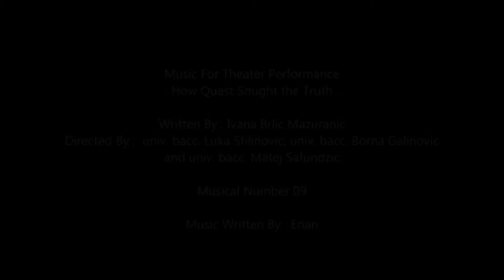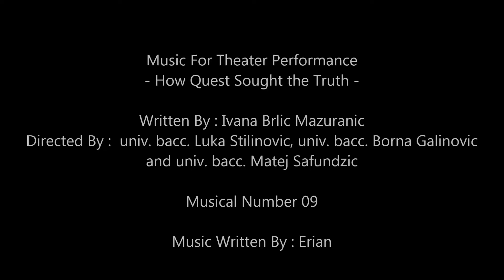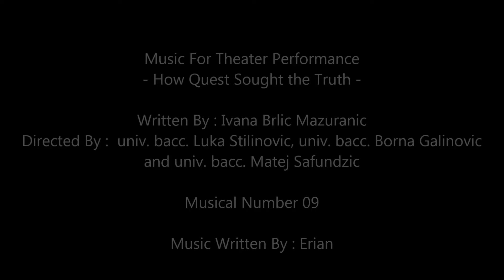How Quest Sought the Truth - Musical Number 09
Music For Theater Performance

"How Quest Sought the Truth"

Written By : Ivana Brlic Mazuranic
Directed By :  univ. bacc.Luka Stilinovic, univ. bacc.Borna Galinovic
and univ. bacc. Matej Safundzic

Musical Number 09

Music Written By : Erian

Performed by Theater Slavonian Broadway , Croatia.